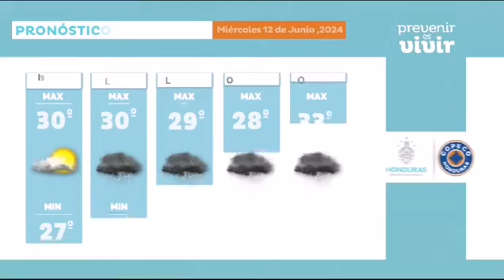Pronóstico del tiempo en Honduras 12 de junio de 2024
Se mantiene la influencia de una vaguada en superficie sobre el pais que produce condiciones nubosas, lluvias y chubascos débiles y dispersos con tormentas eléctricas aisladas en la mayor parte del país.